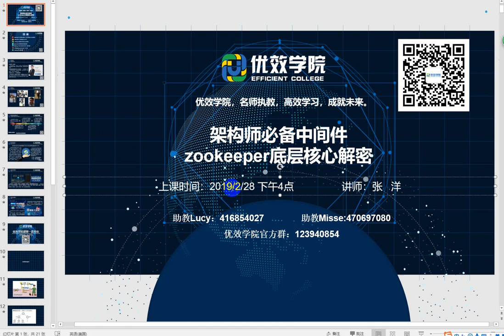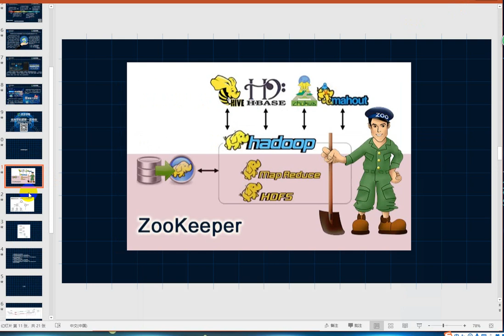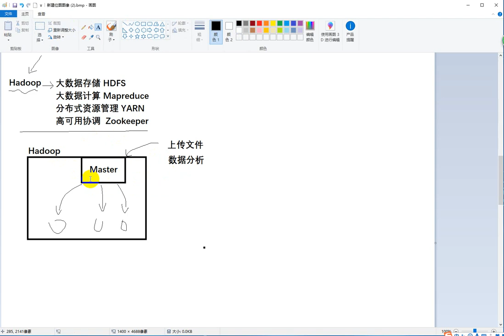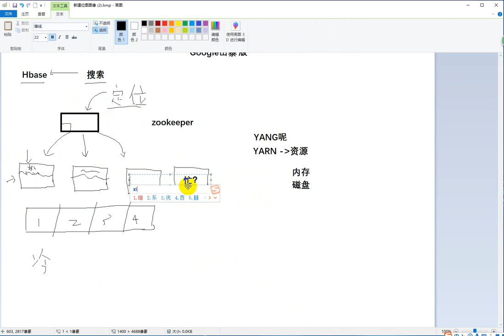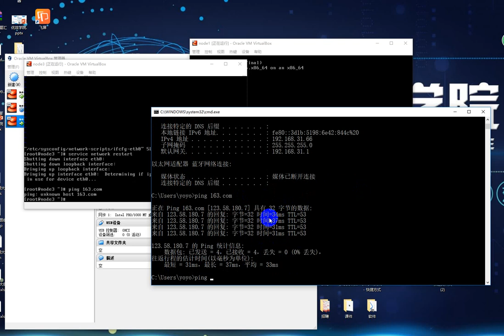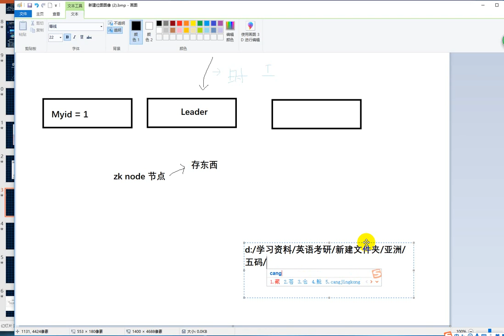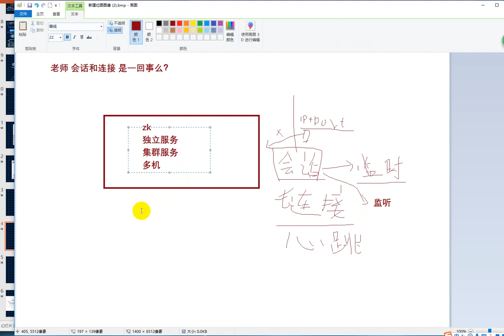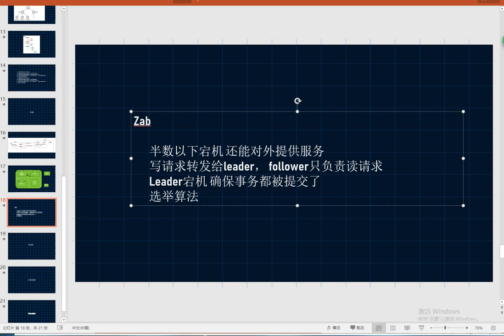2019 02 28zookeeper